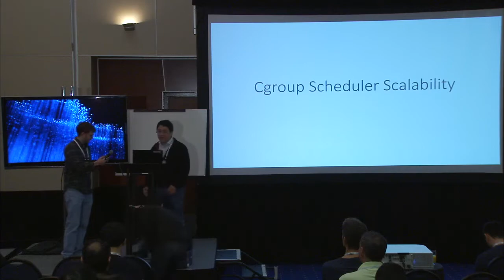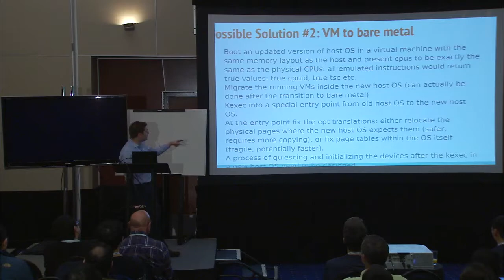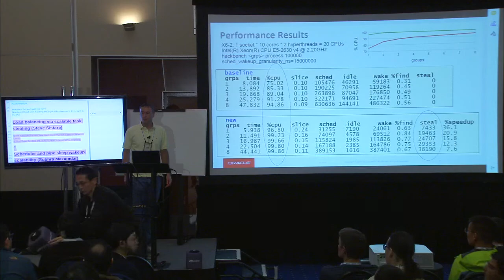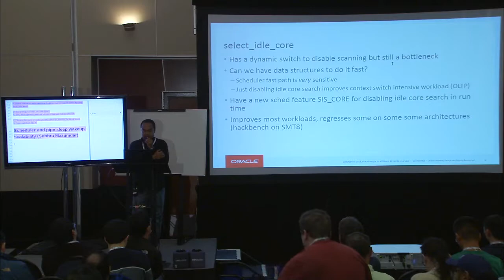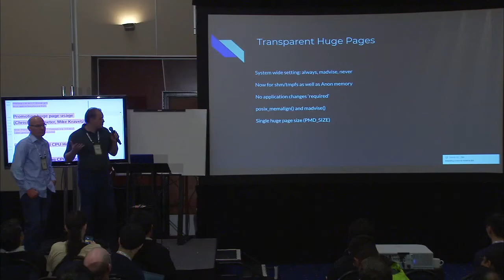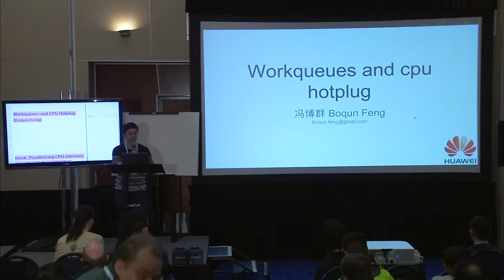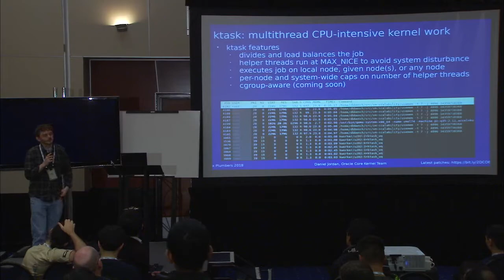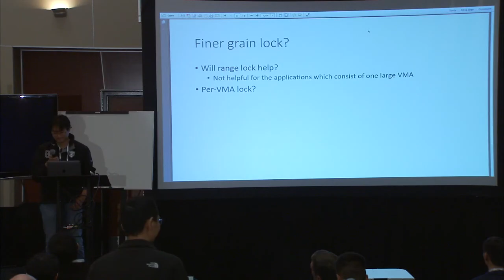LPC2018 - Performance and Scalability MC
Proposed topics for this microconference include
 optimizations for mmap_sem range locking
 clearly defining what mmap_sem protects
 scalability of page allocation, zone-lock, and lru_lock
 swap scalability
 variable hotpatching (self-modifying code) multithreading kernel work
 improved workqueue interaction with CPU hotplug events
 proper (and optimized) cgroup accounting for workqueue threads
 automatically scaling the threshold values for per-CPU counters

We are also accepting additional topics. In particular, we are curious to hear about real-world bottlenecks that people are running into, as well as scalability work-in-progress that needs face-to-face discussion.